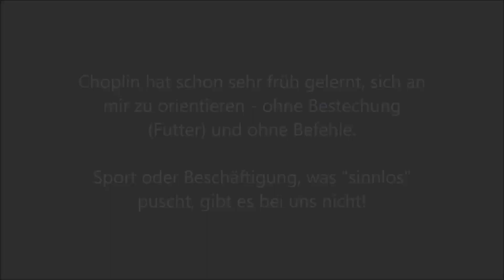Hund (Welpe) erziehen und führen in den ersten Lebensmonaten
Australian Shepherd Hündin 8. Lebenswoche bis 5. Lebensmonat

Die Erziehung basiert auf Führung OHNE Futter, Spieli, Beschäftigung, Konditionierung und Sport!!!

Der Hund lernt, sich an den Menschen zu orientieren und ihm zu folgen. Das Ganze mit viel Ruhe und Entspannung! So ist eine Kommunikation auch möglich und der Hund lernt, wo er sich anschließen kann und in Sicherheit ist! Sicherheit hat die oberste Priorität, die ich meinem Hund geben muss.

Ich arbeite zu 100 % ohne Futter, Clicker, Spieli etc.!

Selbstständige, freiberufliche Beraterin für Hundehalter, Lehrerin und Züchterin von Australian Shepherds

Einzelschulungen/Gruppenschulungen buchbar:
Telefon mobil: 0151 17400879